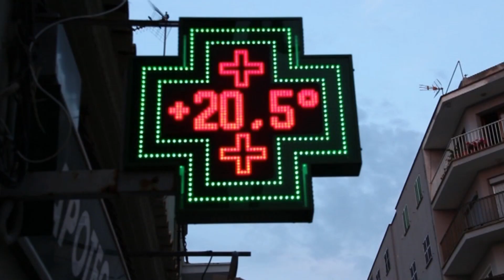Gipsy - - - Peter Campbell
Hier ist der volle Cilp
Danke an alle die an diesem Projekt mitgewirkt haben.
teilen erwünscht